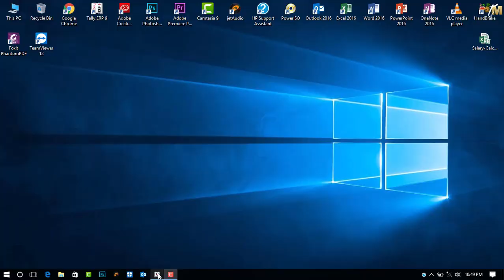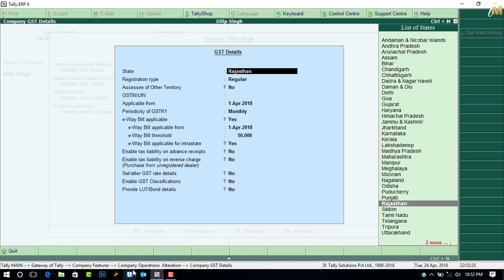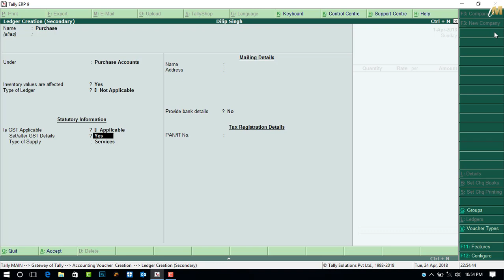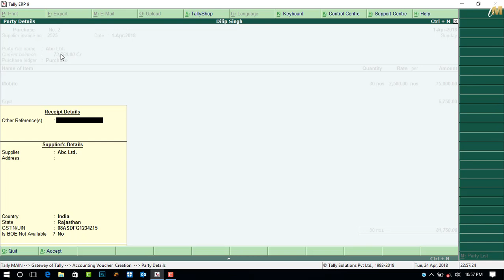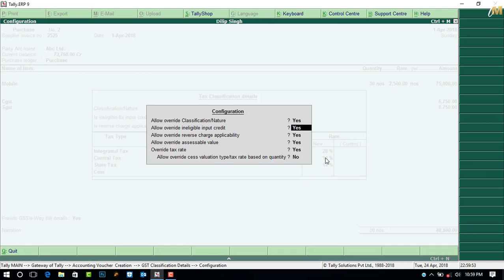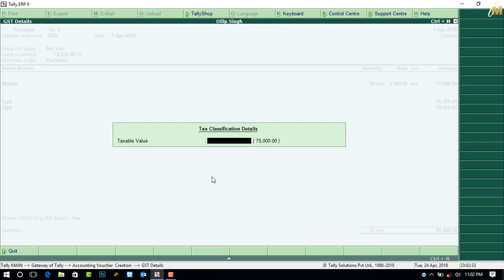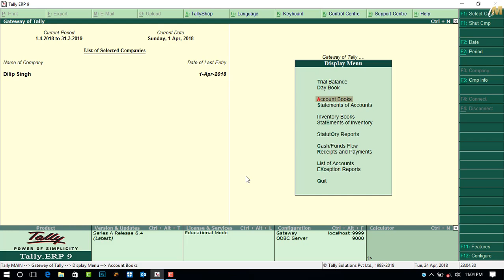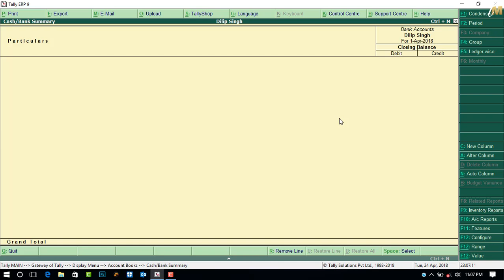How to tax modification in tally ERP9 by techno mahesh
hello friends in this video i will teach you "how to tax modification in tally erp9 with GST"

Adobe Photoshop Full Course in Hindi.

Adobe Photoshop Editing By Techno Mahesh.